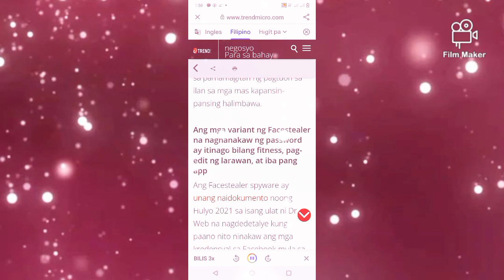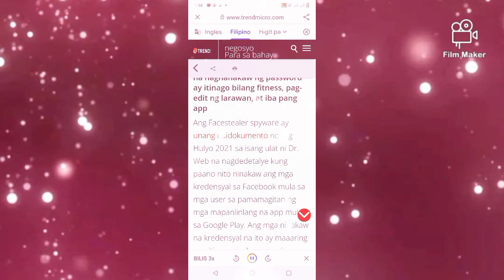MGA PAYO SA MGA FAKE APP.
MGA PAYO SA MGA FAKE APP,WAG MAG INVESTMENT SA ONLINE GAMES GCASH NYO.